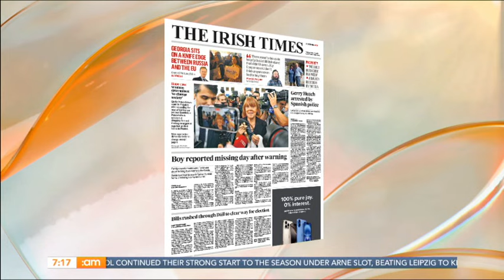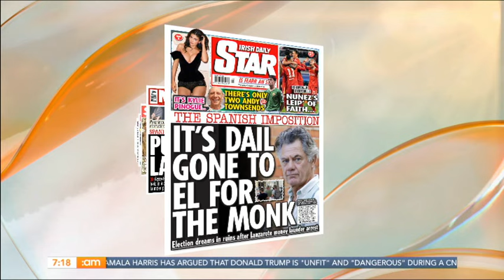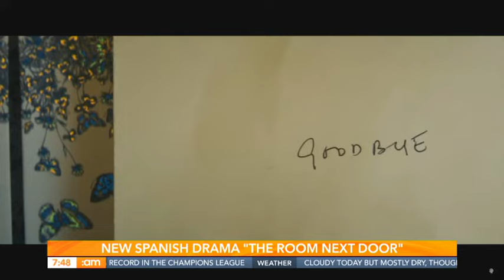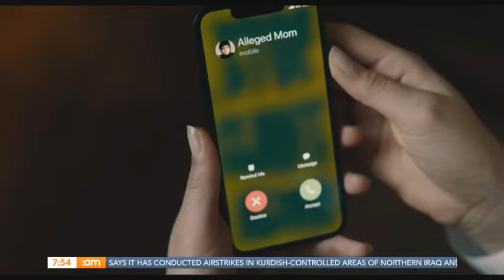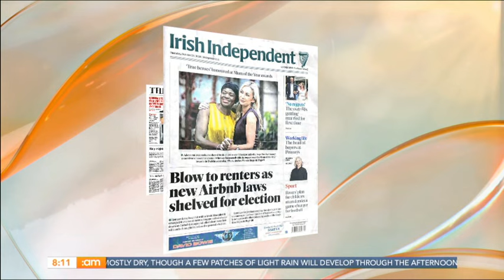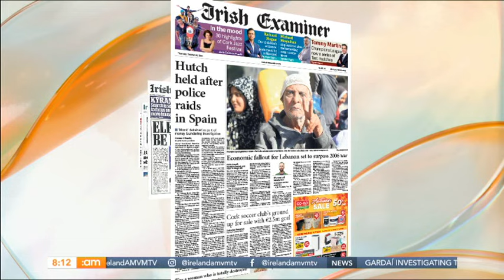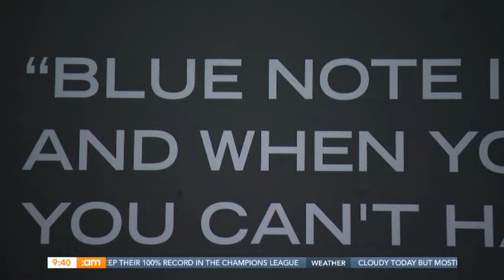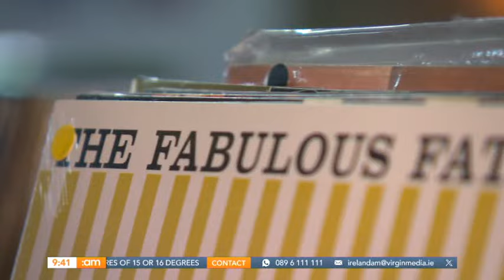Crime Journalist Nicola Tallant | Reformer Pilates | Cork Jazz Festival | Ireland AM (24/10/2024)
📺 Double Trouble👫

It's Thursday, October 25th and we've got another packed show for you!

📖 Coming up we chat to journalist and author @nicola_tallant_1 about her new book and the update on Gerry Hutch

📸Former model and author @ruthcrilly talks about modelling in the naughties and the beauty industry

🎷Deric is live from Cork to preview the upcoming Cork Jazz Festival

🎥 We have the latest in movies and streaming with @brianmlloyd